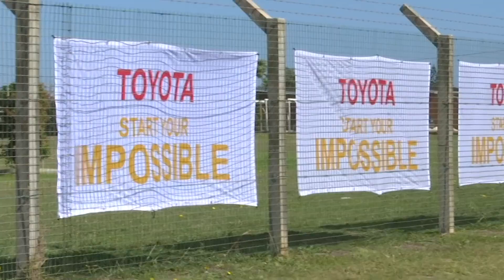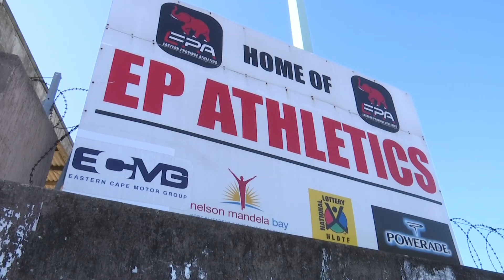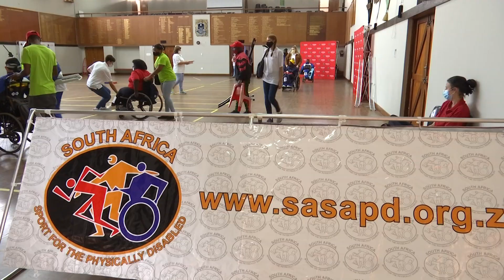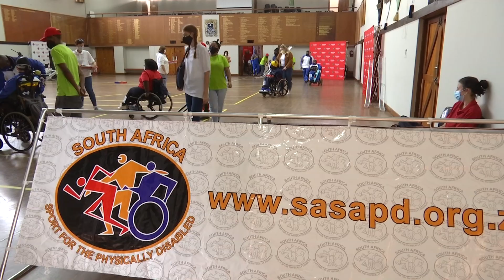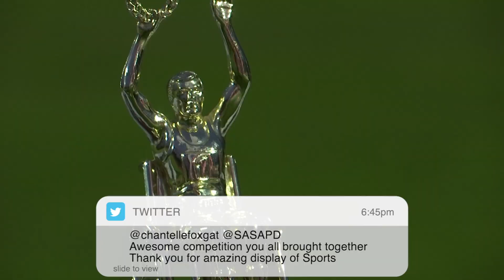2021 TOYOTA SASAPD NATIONAL CHAMPIONSHIPS HIGHLIGHTS SHOW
At the 2021 Toyota SASAPD National championships, hosted in Nelson Mandela Bay, Eastern Cape, Gauteng won the junior and senior athletics competition.
Free State won the Goalball floating trophy while the hosts, Eastern Cape won the Boccia; Powerlifting and Judo competitions paving the way to be announced as the overall winning province.
This show is a wrap of all the record-breaking performances. Watch it on the SASAPD Youtube channel and on SABC Sport “Sports Arena” on SABC 3 this Sunday at 14:00.